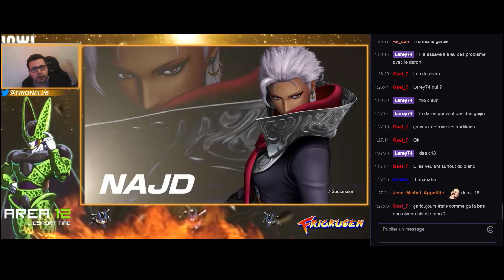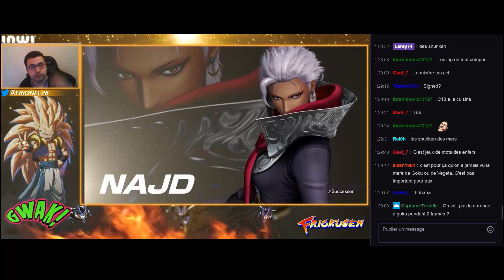Frionel le prince de l'amour : avis et conseils stratégiques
-Avoir une copine en 2018 pourquoi faire ?
-Smash avec les objets c'est bien, surtout à 7 sur un mec !
-La condition de la femme au japon c'est pire que chez les arabes.